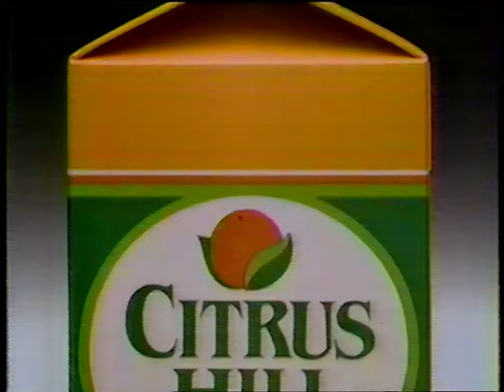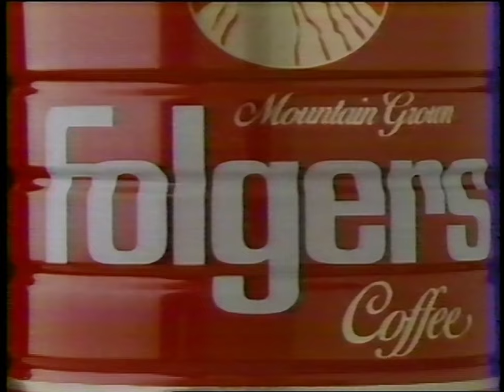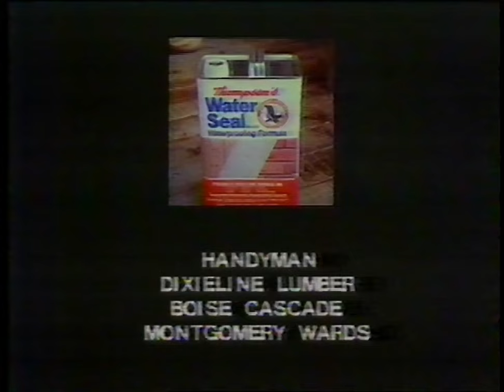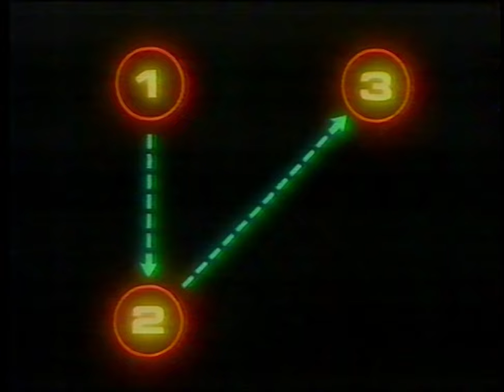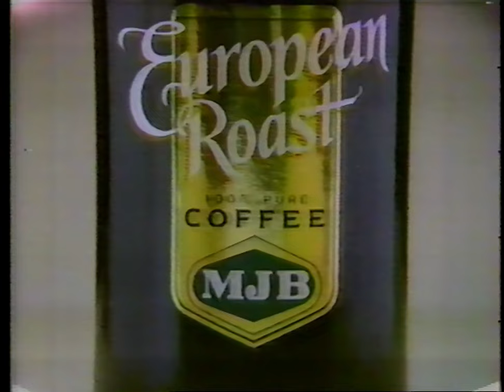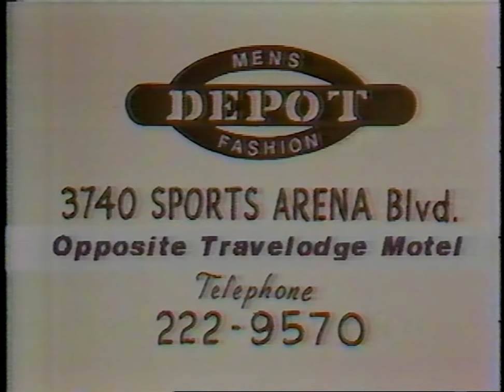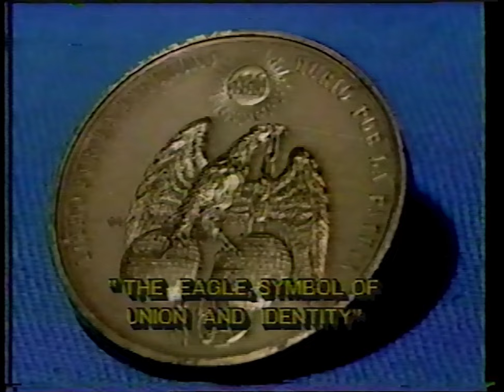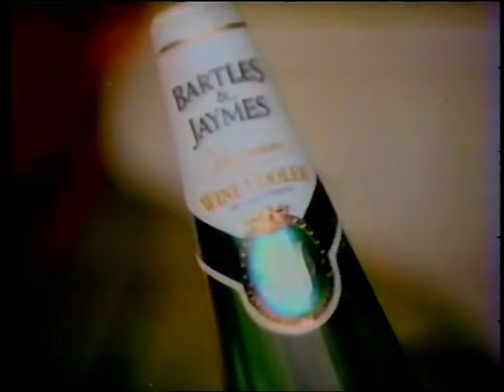Commercials during Oh God - XETV San Diego 1985